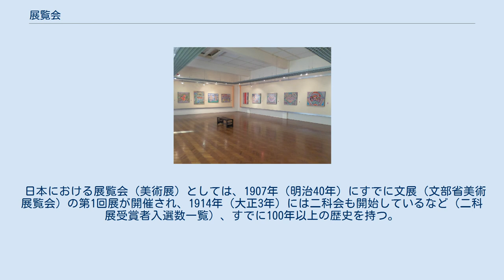展覧会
見本市・展示会
展覧会 展覧会（てんらんかい）とは、一般に、博物館において行われる歴史的資料、人物的資料、工芸・美術作品等を公開するための展示企画のことを称する。
 似たようなものに、展示会と博覧会があるが、前者は美術工芸品ではなく、ビジネスに関係した工業製品を展示し、商売に結び付けようとする企画で、新しいビジネスを求めている企業向けであり、通常は博物館や美術館では開催されない。
また、後者は対象物としては、展示会的なものを中心として展覧会的なものを加え、ビジネスマン向けとともに、むしろ一般人向けにも企画され、博物館や美術館よりも大規模な会場（ほとんどの場合、専用として新たに設けられた会場）で行われる。
 展覧会のうち、美術工芸作品を展示するものを、美術展または工芸展、作品展という。
 美術展の分類法としては様々な分け方があり、例えば、テーマで切る方法、人で切る方法、公募展と企画展とで分ける方法などがある。
 日本における展覧会（美術展）としては、1907年（明治40年）にすでに文展（文部省美術展覧会）の第1回展が開催され、1914年（大正3年）には二科会も開始しているなど（二科展受賞者入選数一覧）、すでに100年以上の歴史を持つ。
 ^ なお、美術館は博物館の一種である。